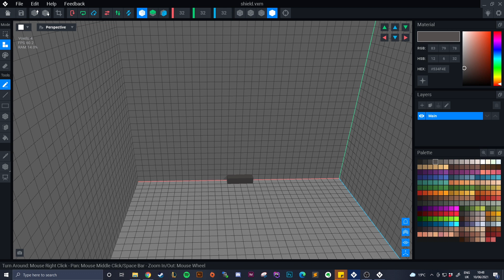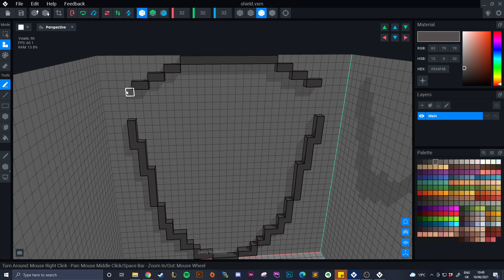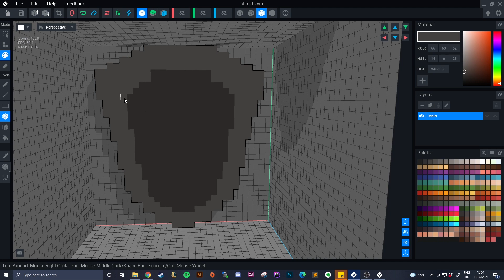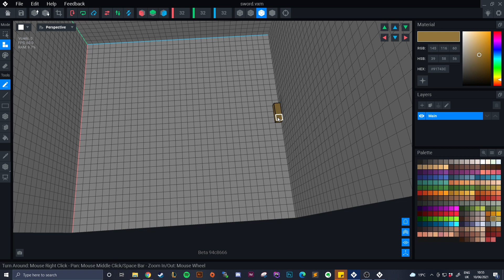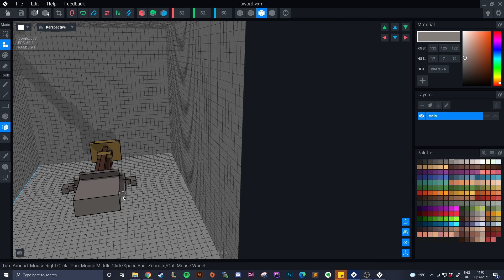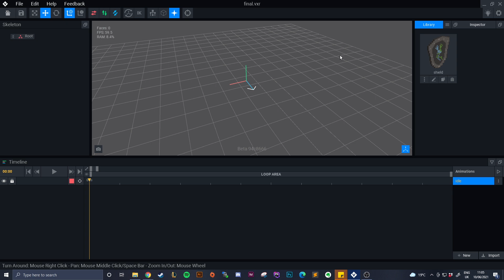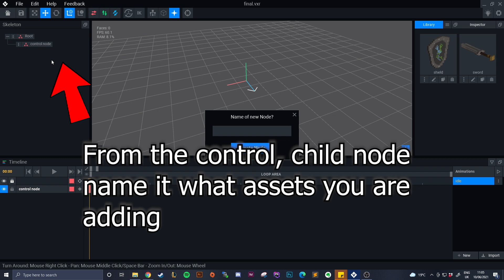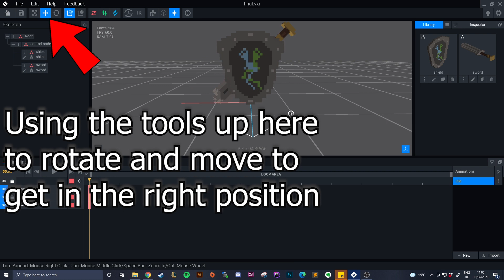Sandbox Game -Voxedit, Voxel art speed build with setting rig up.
In this video, I do a speed build using Voxedit from the Sandbox game. to create voxel artwork and voxel animations.

The first set of music is my own and not to be used without permission, the second song is free from youtube library.

Sandbox Game is a virtual Metaverse build on the Ethereum blockchain, where you can buy land, and users can create NFTs using voxedit and can create games using the Game Maker. These Games will need to be uploaded onto a land, however if you don't own land people are able to Rent their land to people with games.